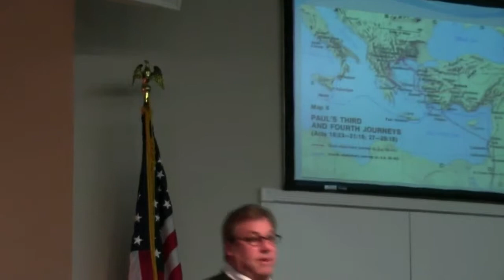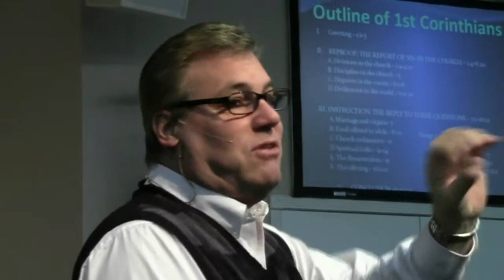(FVC 03/16/14 PM) The Life, and Teachings, of Paul - Part 8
Pastor Ed continues his message on the life, and teachings of the Apostle Paul. In this message, Pastor Ed talks about the fact that we should rely on God's Grace to keep us away from sin, not as an excuse to sin!